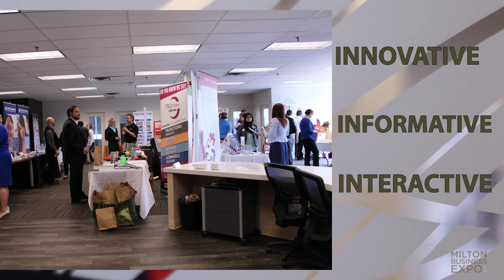Save the Date - Milton Business Expo 2015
Back by popular demand, the Milton Business Expo 2015 returns Tuesday, April 28, 2015.  This Innovative, Informative and Interactive Event brings together over 50 local vendors and Chamber members.